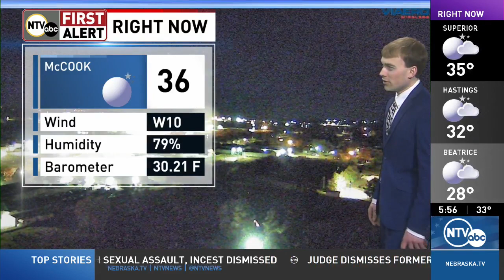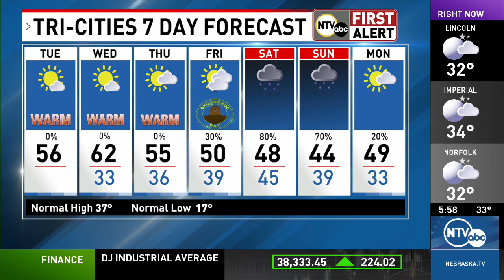Warm stretch before winter rain moves in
Forecast for January 30, 2024